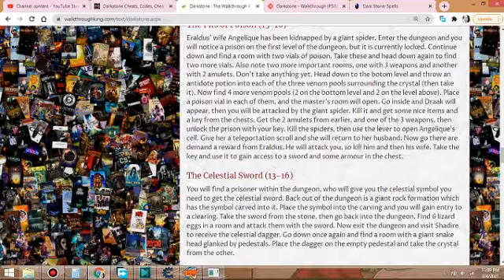The Celestial Sword - Darkstone